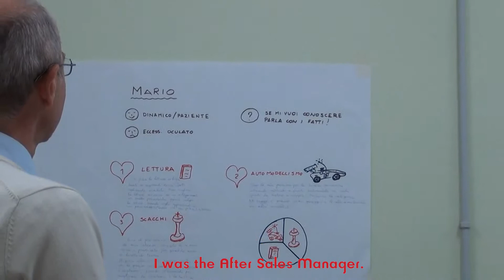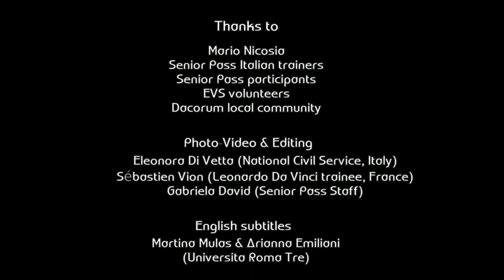Senior Pass - Video Interview Mario Nicosia